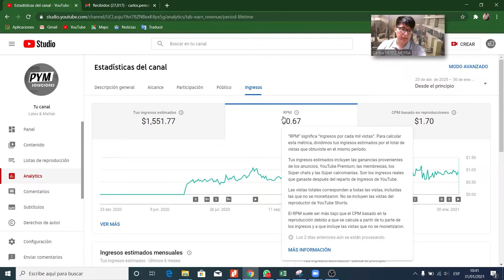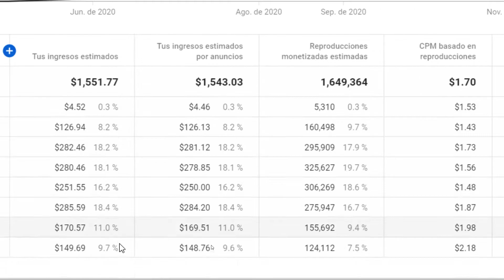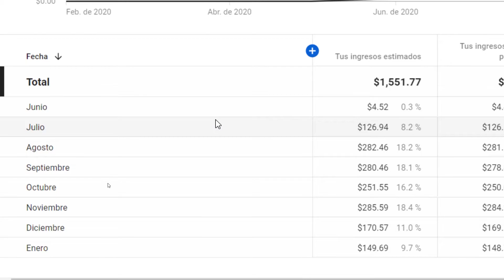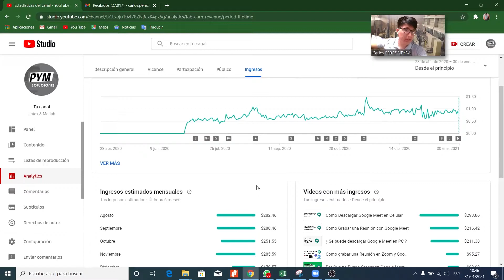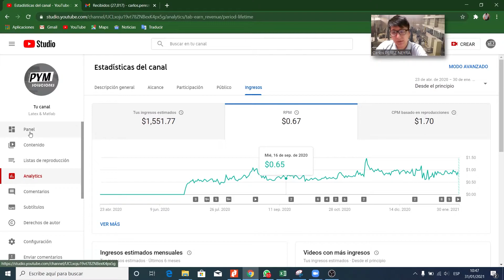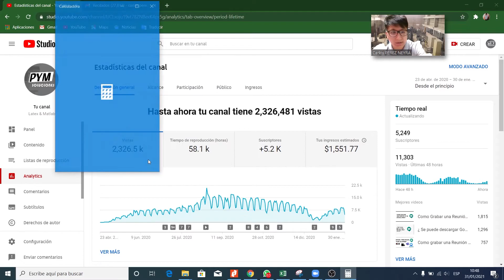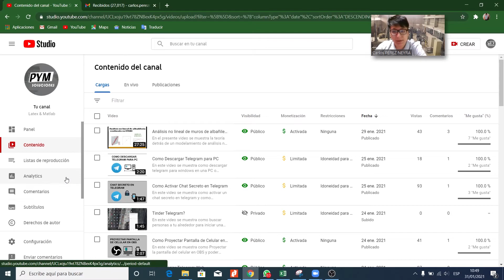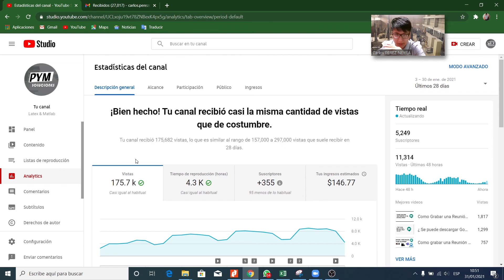¿ Cuánto GANA un canal de MIL a 5 MIL suscriptores? Datos reales + Ingresos adicionales + recomendac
En el presente video se presentan de forma explícita las ganancias que se generan en el canal. Aproximadamente 250 dólares por mes y hay temporadas de subida y bajada. Además, se presentan formas adicionales y números sobre lo que se puede ganar por publicidad de un servicio propio acorde a lo que uno realiza.